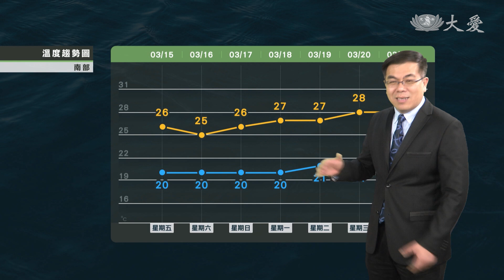東北季風影響，北臺灣較涼，沿海留意強陣風